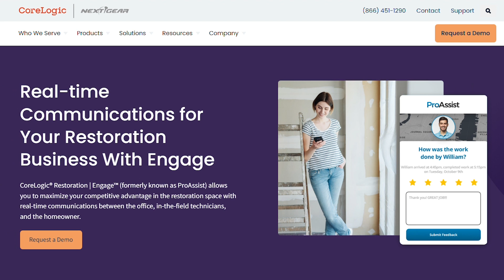In Conversation With... Michael Porter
Join Jonathon Valentine, CIO of ThingCo and ClaimsTech Lead at ILC, as he interviews Michael Porter, Vice President of International Markets, Insurance Solutions at CoreLogic. They explore CoreLogic® Claims Engage™, a new policyholder engagement solution set to be officially launched at the INTRConnect Europe event on 17 September 2024 in London and latest tech trends in home & property claims.